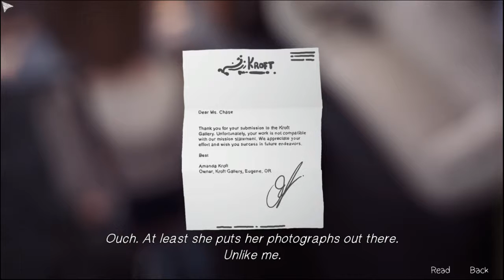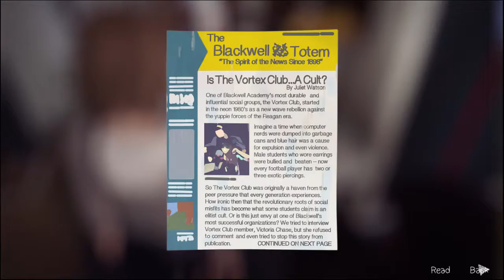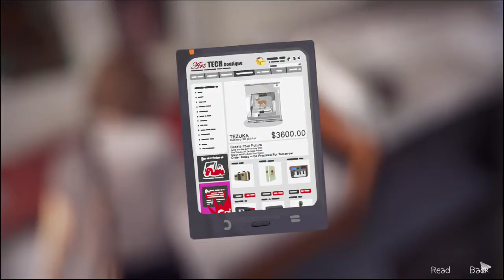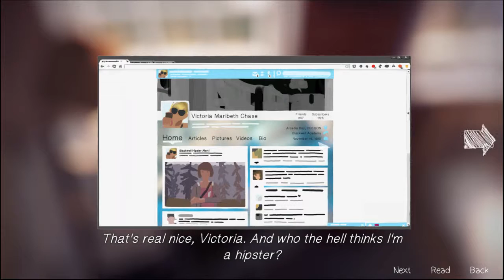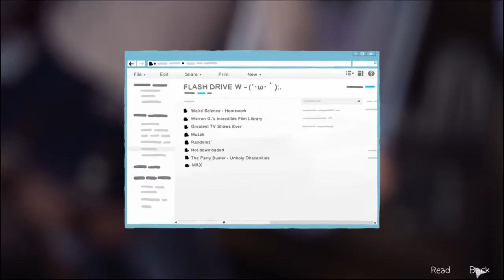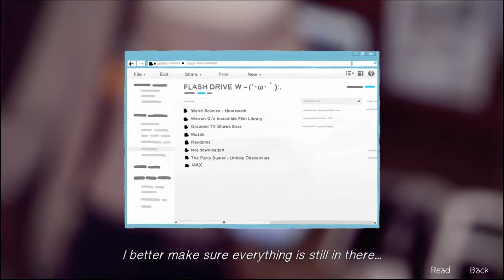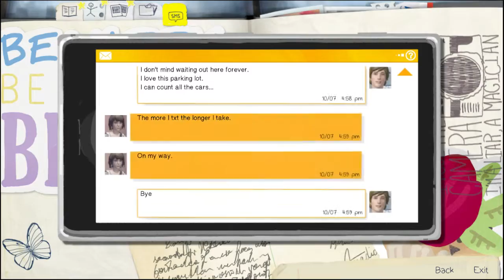Let's Play - Life is Strange Episode 1: Chrysalis (Part 4)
Hi guys! Applenoobie here. This is my first ever "legit" PC Let's play video in Youtube. Hope you'll enjoy it as much I enjoyed playing it.

P.S.
Please be kind & gentle with me as I'm just a "noobie". :)